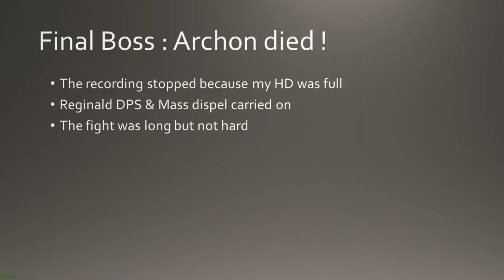Across The Obelisk - campaign clear with no unlocks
Sheep & Tallgesse winning the campaign after reseting their progress.
This is the campaign you play as if it was the first time you start the game.

The recordining got cut 3 times because of reaching a 2h default limit (that i wasn't aware). Sorry for that.

Many thanks to the devs for this nice game : Across The Obelisk